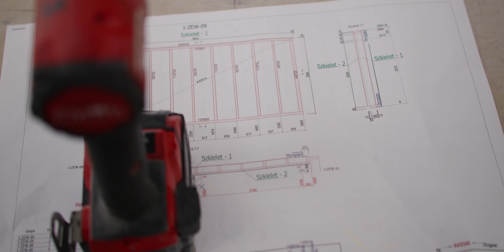GREENHOMES - gotowe domy prefabrykowane / FILM REKLAMOWY 4K FPV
Firma GREENHOMES - producent gotowych domów prefabrykowanych - zleciał nam stworzenie filmu reklamowego, prezentującego działania firmy, prace produkcyjne i realizacyjne. Do realizacji użyliśmy m.in. dronów FPV, którymi oblatywaliśmy hale produkcyjne wewnątrz i z zewnątrz. Całość złożona przy dynamicznym sound designie.

GREENHOMES - gotowe domy prefabrykowane tworzone z miłości do detali
Tworzymy funkcjonalne i energooszczędne domy z prefabrykatów, które nie tylko spełnią, ale przewyższą Twoje oczekiwania. Z nami Twoje marzenie o własnym domu stanie się realne w zaledwie kilka dni.

Co wyróżnia gotowe domy modułowe?
Szybki proces budowy – wykorzystujemy gotowe elementy konstrukcyjno-izolacyjne do tworzenia autorskich oraz indywidualnych projektów. Możemy Ci zagwarantować szybki czas produkcji oraz dokładność w wykonaniu zlecenia. Budowa domu niezależna od pogody – gotowe domy modułowe, w przeciwieństwie do technologii tradycyjnej, mogą być tworzone niezależnie od tego, jakie warunki pogodowe panują aktualnie na zewnątrz. To znacząco przyspiesza czas realizacji inwestycji.

Trwała konstrukcja – nowoczesne domy modułowe charakteryzuje mają naprawdę trwałą konstrukcję. Wbrew powszechnej opinii są odporne na trudne warunki pogodowe.